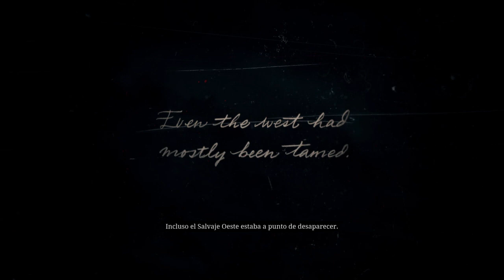Red Dead Redemption 2 PS4 gameplay parte 1 en español